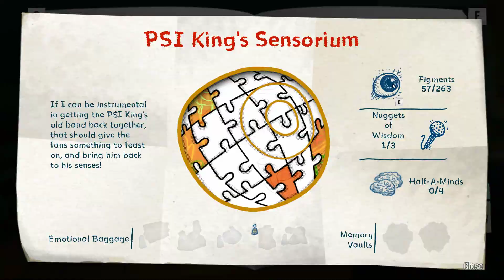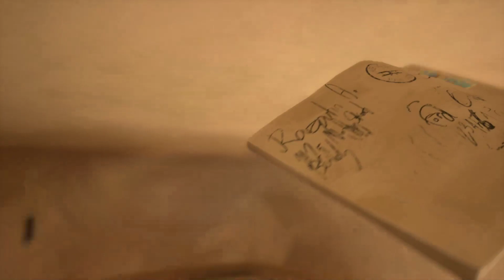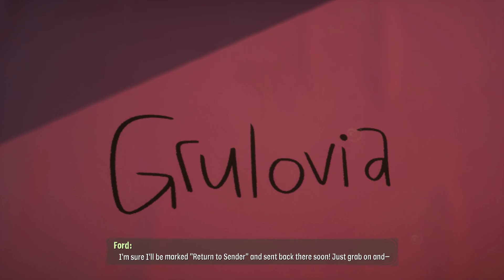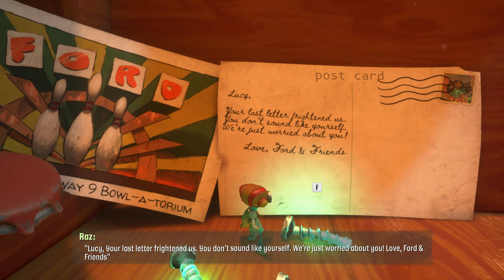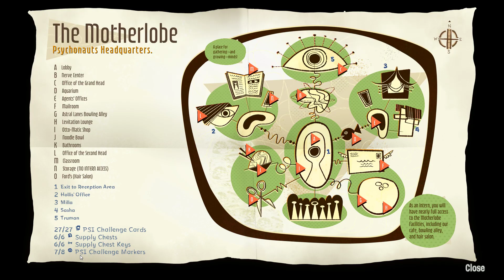Psychonauts 2 (Blind) - [Stream 4]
Helping out the poor brain that had been so very sensory deprived for a very very long time... And then to help Ford some more too with his problems...